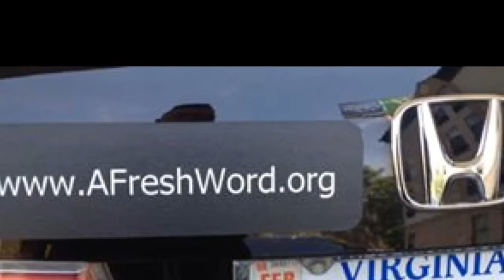A Fresh Word Poem